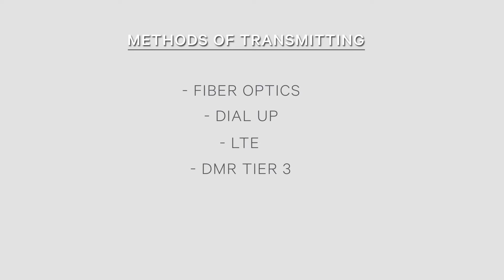1.4: How SCADA is transmitted | Introduction to ICS | Tait Radio Academy